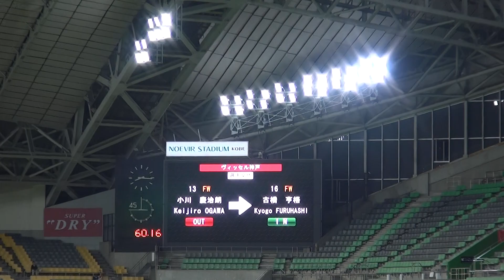天皇杯２回戦 ヴィッセル神戸ＶＳギラバツ北九州 後半 その3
天皇杯２回戦　ヴィッセル神戸ＶＳギラバツ北九州